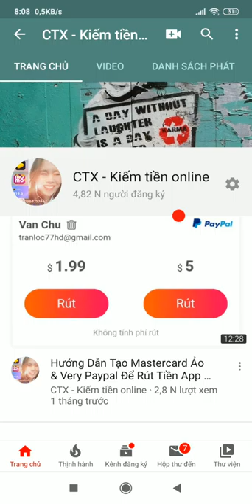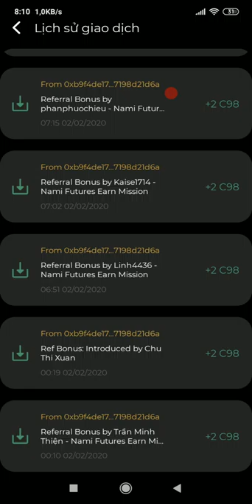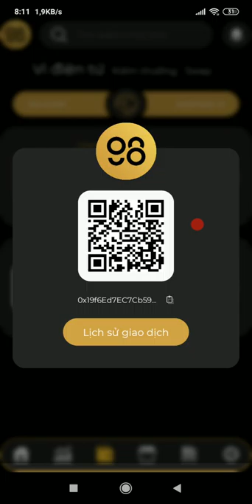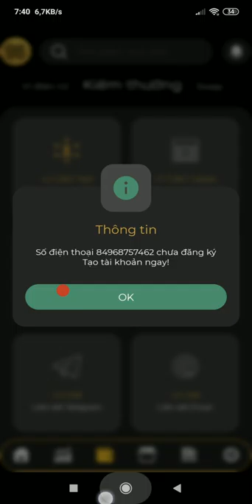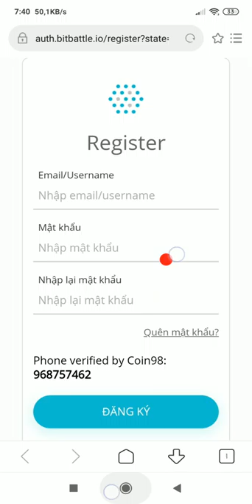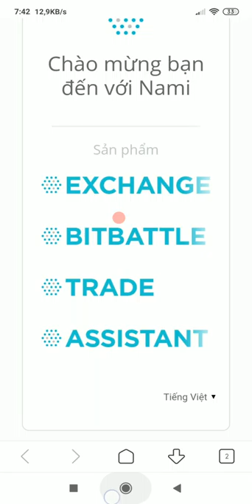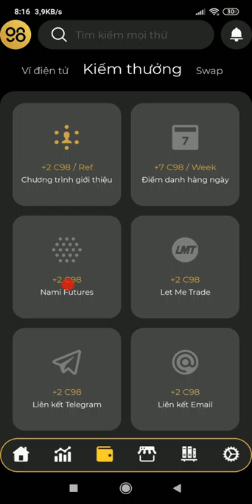Coin98| Hướng Dẫn Tham Gia Sự Kiện Hot - Kiếm C98 Cực Ngon, Tặng Thẻ Cào 50k, Thu Mua Luôn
🎁 Coin98| Tải App & Đăng Nhập Hàng Ngày Nhận Ngay 50k
Kèo VNDC, 1 ref= 25k
Kèo kiếm 10-1000$ , Cực ngon
🎁 Kèo ngon Vova  kiếm tiền paypal với  2 ref nhận max 2,5$ quá  Đăng Kí:
🎁 Hát karaoke kiếm tiền
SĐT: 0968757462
Tuyệt đối không nhắn tin zalo